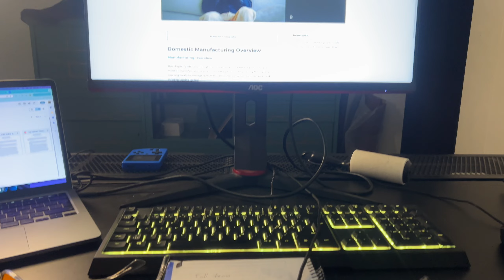pov: you’re a 28 y/o entrepreneur building in public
Im a 28 years old entrepreneur building his brand in public.

Feel free to let me know what you guys want to see.